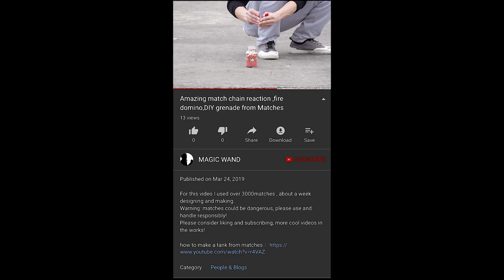Boom !!! amazing chain reaction matches in glass bottle DIY experiment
I hope you like this video. If you have good ideas and comments, please leave a message in the comments section, thank you again!
Warning: Matches are very dangerous. Please use and handle them responsibly. Do not imitate children.